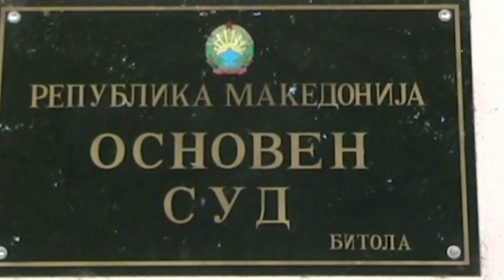Tv Tera Bitola Odlozena raspravata za slucajot Justicija 18 05 2016